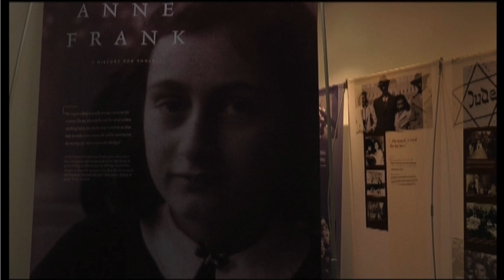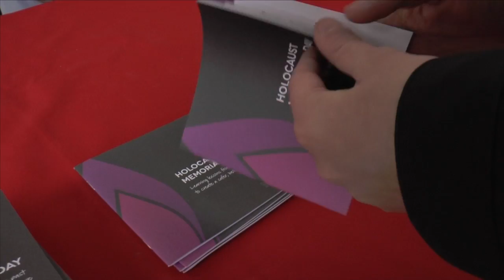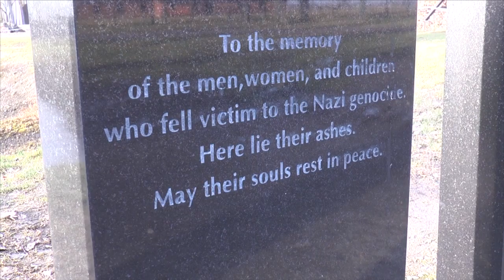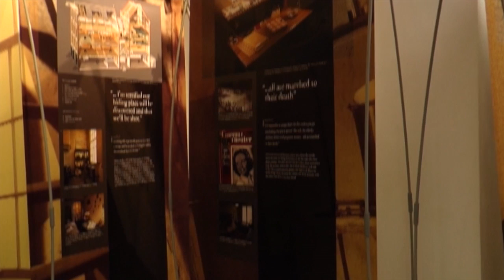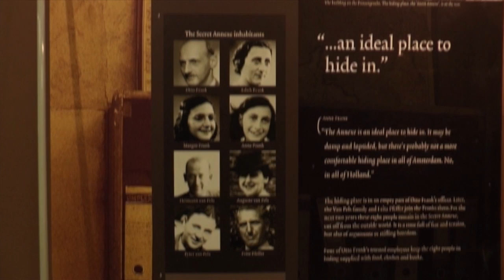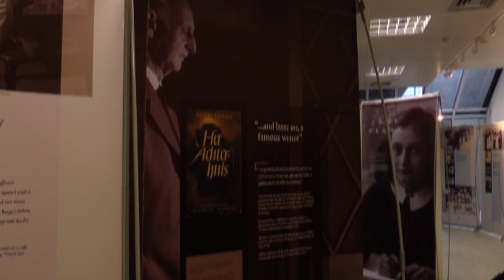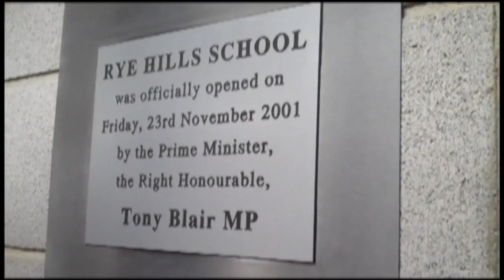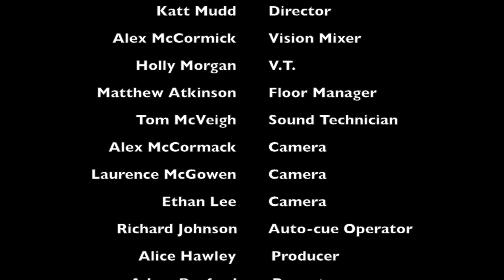Tside TV 7 Feb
This video is about NewsdayFri7thFeb2014